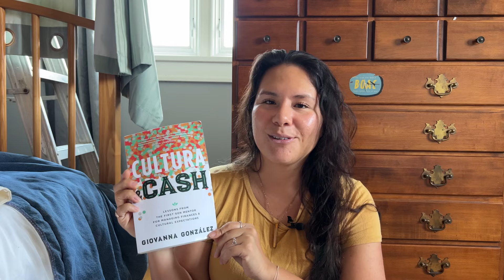EMPACA CONMIGO para el WOC Wellness Retreat en COSTA RICA 🇨🇷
La hora ha llegado para empacar para el WOC Wellness Retreat. Te voy a enseñar todo lo que empaque en una mochila personal para 7 días y 6 días también con lo que lleve pero no use.

Cosas usados en el vídeo:

📷Tripóde (no en el vídeo)

🎒Mochila Venture Pal 40L

🔋Cargador portal (2)

¡Mira mi tienda de Amazon para más cosas de viajes!

¡Nos vemos para el próximo video!